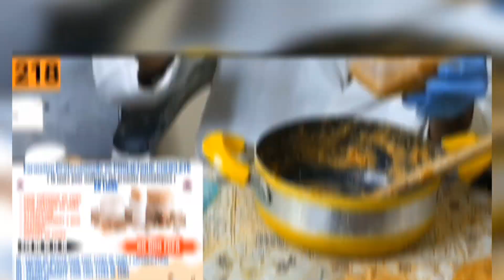Comment Fabriquer le SAVON LIQUIDE pour Vaisselle et entretien étape par étape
PROGRAMME DE LA FORMATION : ( Formules Commercialisables)

# Cour Théorique en Vidéo
# Cour Pratique
# Attestation
# Fichier PDF du cour Complet
# Accompagnement 2 mois.

# Module 1 : Savons de Beauté ( Saponification)
   - Savon papaye
   - Savon Carotte
   - Savon Moringa

# Module 2 : SAVONS CORPORELS  pour différents Teints ( Saponification )

  - Teint Marron
  - Teint Marron clair
  - Teint Clair
  - Teint Métisse

# MODULE 3 : MÉLANGE DE SAVONS

 - Teint Marron
 - Teint Marron clair
 - Teint Clair
 - Teint Métisse
 - Teint Métisse Rapide
 - Teint Clair et Métissé à Base de Tomates
- Teint Jaune Banane
- Teint Blanchissant
 - Savon Réparateur
 - Savon à Base de Fruits
 - Savon Bébé
 - Savon Enfant
- Savon Femme Allaitante

  # MODULE 4 : LES SAVONS Gommant

 - Teint Marron
 - Teint Marron clair
 - Teint Clair
 - Teint Métisse

# MODULE 5 :  GOMMAGE

  - Teint Marron
  - Teint Marron clair
  - Teint Clair
  - Teint Métisse

# MODULE 6 : GELS DE DOUCHE

  - Teint Marron
  - Teint Marron clair
  - Teint Clair
  - Teint Métisse
  - Gel douche au Savon Noir Africain.

# MODULE 7 : CRÈME ET LAIT CORPORELS

  - Crème Bébé
  - Crème de Visage pour tous Teints
  - Crème pour tous Teints
  - Lait pour tous Teints

# MODULE 8 :  HUILES COSMÉTIQUES
 - Carotte
 - Papaye
 - Coco
 - Citron
 - Oignon
 - Orange
 - Avocat
 - Banane
 - Curcuma.

# MODULE 9 : POUDRES COSMÉTIQUES

   - Riz
 -Tomate
 - Fenugrec
 - Orange
 - Papaye
 - Coquille d'oeuf.

# BONUS :

- Glycérine Éclaircissante
- Eau de Rose
  - Sérum Anti âge
-Baume Lèvre Rose
  - Crème pour Grossir Seins et Fesses
  - Lotions anti Tâches
 - Huile Vergeture

PRIX : 60 000 FCFA
            90 €
            90 $

Numéro pour Inscription :
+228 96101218